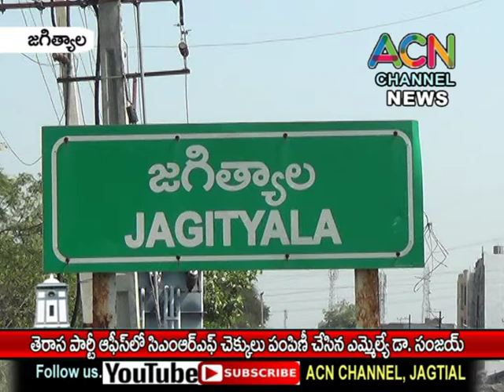జగిత్యాల ఎమ్మెల్యే డా. సంజయ్ చే CMRF చెక్కులు పంపిణీ